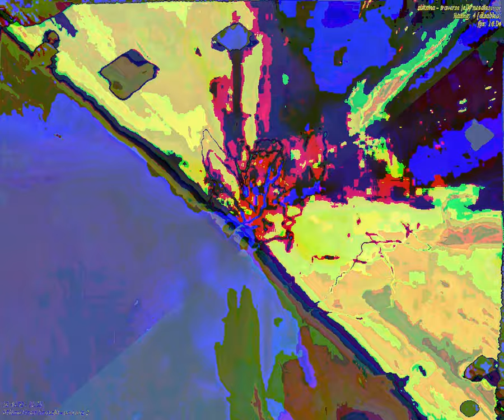[EPILEPSY WARNING] Movie 23 09 25 10h00m15s